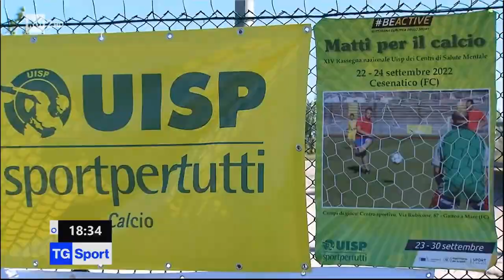Matti per il calcio UISP raccontato da RaiSport su TgSport, Rai Due